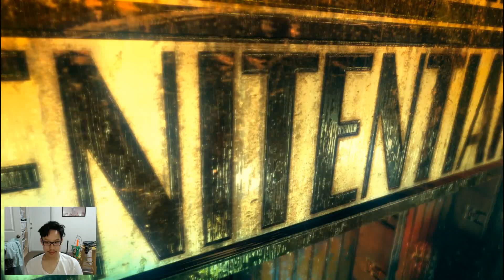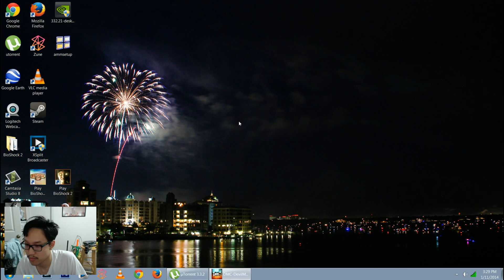DMC Lets Play Mission 7